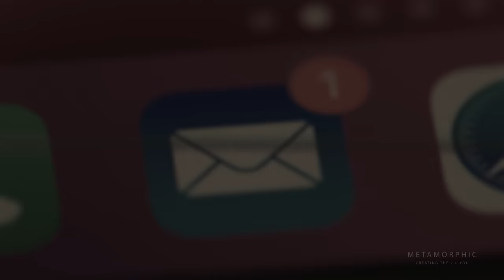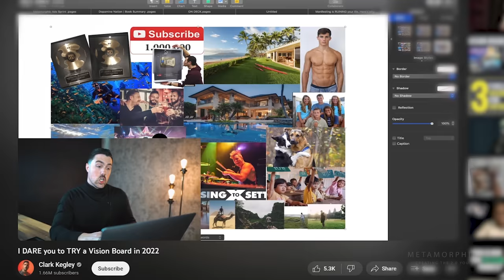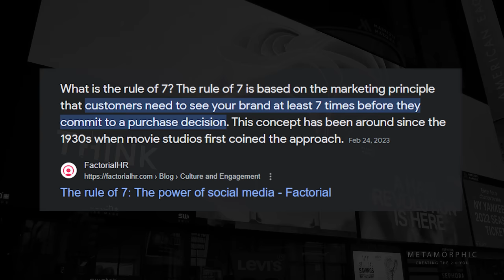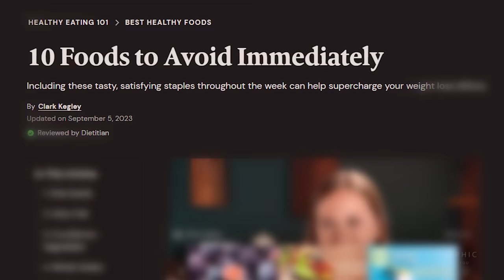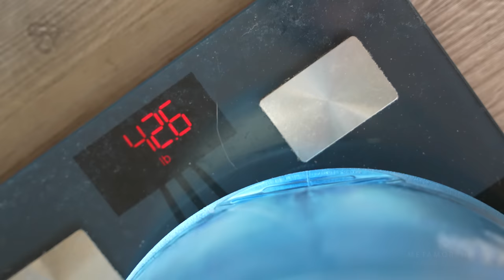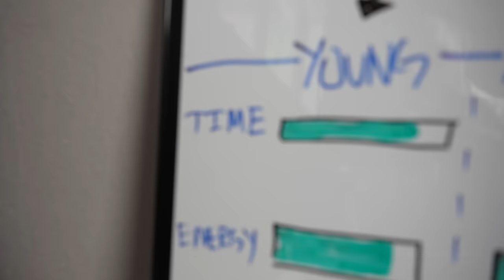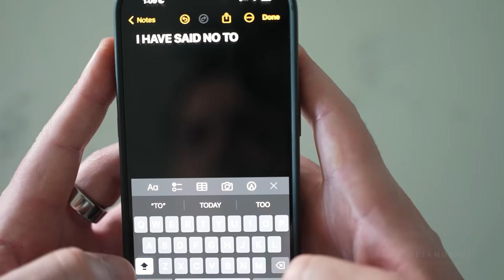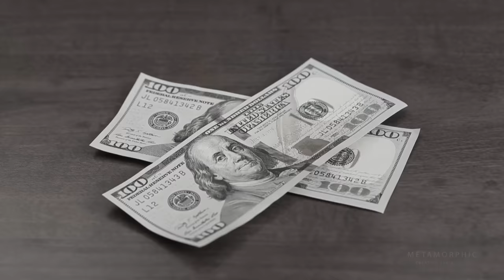7 Small Habits That Will Change Your Life Forever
Changing your life doesn’t have to be massive, in fact, it can be as simple as incorporating small habits. Done daily over a long enough period of time leads to drastic changes in your energy, vibe, and life. Today, I've got 7 for you that'll do just that. Some transformed my life, and I hope one or two might change yours. Let’s go